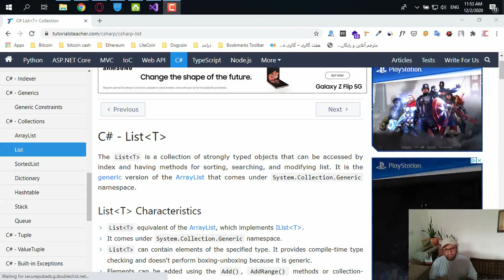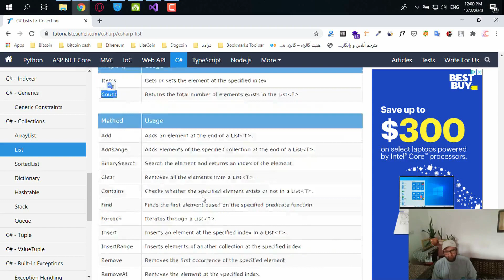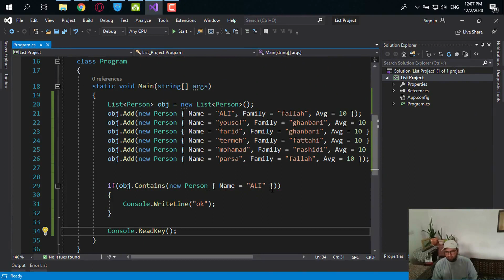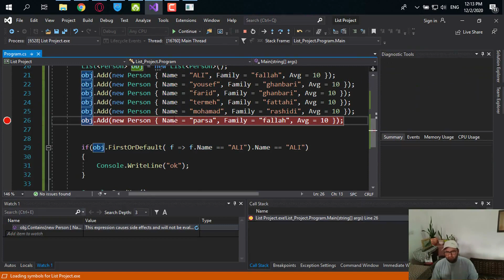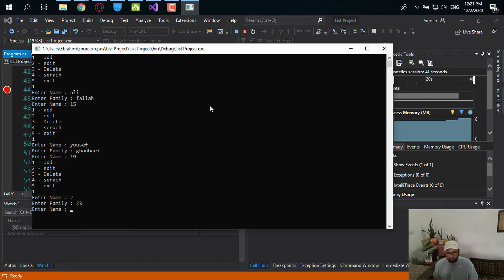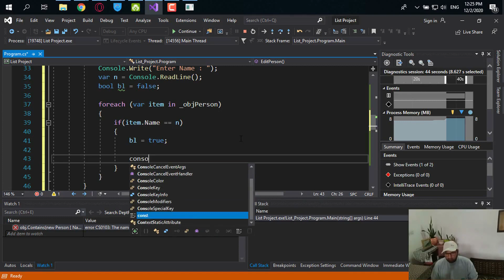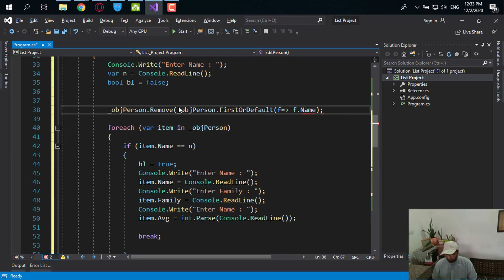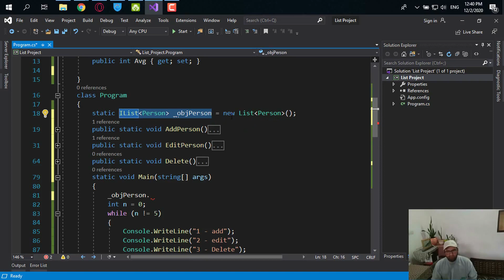آموزش مقدماتی سی شارپ قسمت سی ام کالکشن جنریک لیست (Collaction List in C# 2019)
سلام دوستان عزیز و همراهان همیشگی کانال زنگ کلاس.
در این جلسه از آموزش برنامه نویسی مقدماتی سی شارپ میخواهیم شما دوستان عزیز را با یک کالکشن جنریک به نام List آشنا میکنیم و طریقه استفاده و امکانات و مزایایی که این کالکشن نسبت به آرایه دارد رو مورد بررسی قرار می دهیم.

لایک و کانت هم فراموش نشه.